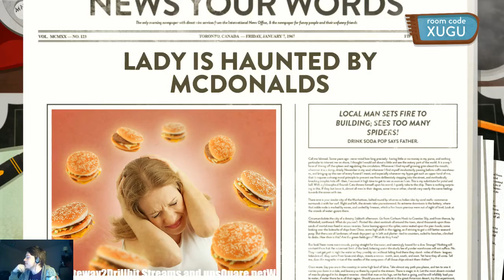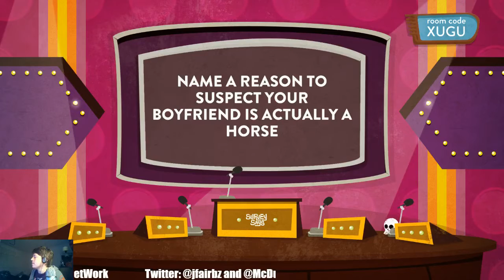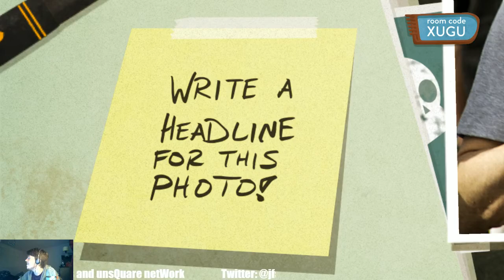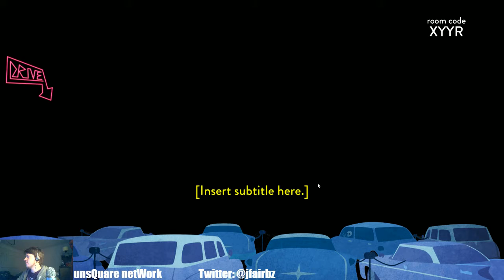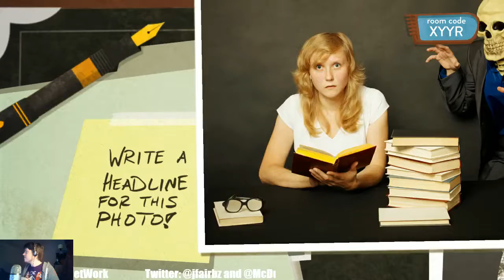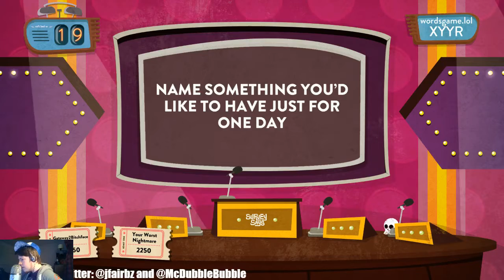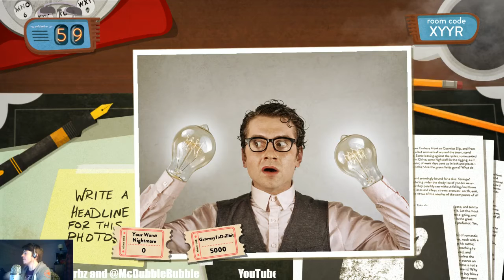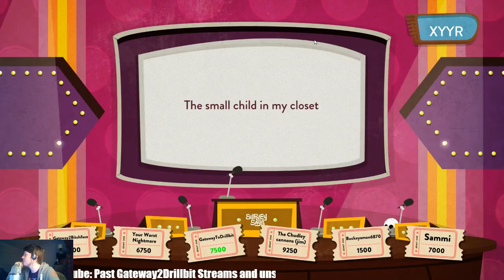FIGHT WITH WORDS!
We play a fun new game!